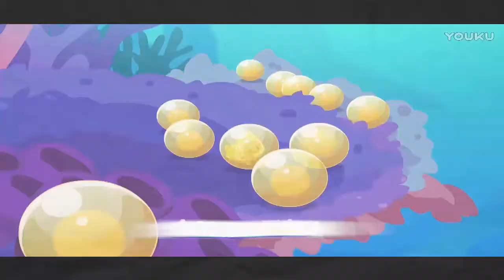Cartoon HD - Pleasant Goat and Big Big Wolf 2017_ Full Ep 21: Lazy sheep's insistence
This is cartoon movie channel for kids. All movies are HD videos
Pleasant Goat and Big Big Wolf (the English name shown on the official merchandise) (Chinese: 喜羊羊与灰太狼; pinyin: Xǐ Yáng Yáng yǔ Huī Tài Láng "Pleasant Goat and Grey Big Wolf") is a Chainese animated television series created by Huang Weiming, Lin Yuting and Luo Yinggeng, and produced by Creative Power Entertaining. The show is about a group of goats living on the Green Pasture, Qing Qing Grasslands/Plains (Chinese: 青青草原), and the story revolving around a clumsy wolf who wants to eat them. The cartoon became enormously popular with Chinese schoolchildren after its debut in 2005. Cashing in on the cartoon's success, the producer made an animated feature in 2009. It generated a box office revenue of 130 million yuan (approx. US $19.6 million) during Chinese New Year that year. It is aired on over 40 local TV stations, including Hong Kong's TVB, BTV Animation Channel and CCTV. The show was also aired in Taiwan, India and Si